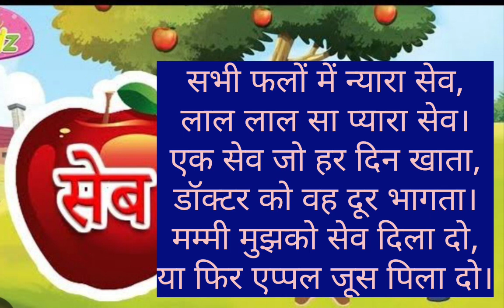सेव हिंदी कविता बच्चो के लिए#yt poem video#india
सेव हिंदी कविता वीडियोyt video for kids#nurasary hindi कविता वीडियो फेमस कविता